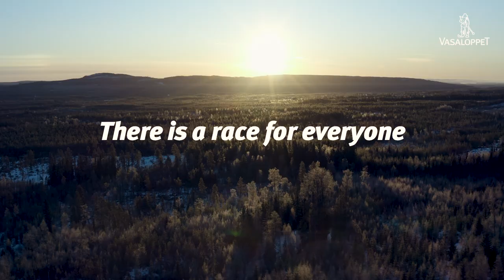Vasaloppet's Winter Week 2020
A summary film from Vasaloppet's Winter Week